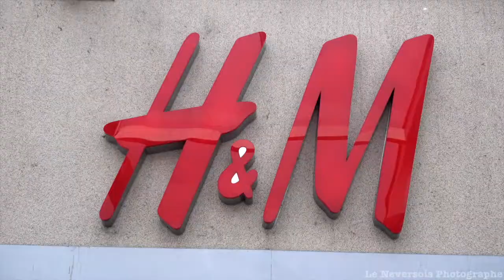Découvrez l'histoire passionnante du quartier Carré Colbert à Nevers ( ancienne hôpital de Nevers )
Situé au coeur de Nevers,le carré Colbert  est  un centre commercial ,comprenant la FNAC ,H&M ,carrefour market,Céréa
 le Carré Colbert, qui est la prolongation du centre commercial de l'Espace Colbert, a été inauguré le mercredi 4 novembre 2015. Ce projet a pour but de dynamiser le centre-ville en offrant de nouvelles opportunités de commerce. Parmi les nouvelles enseignes, se trouve la franchise Fnac, qui est développée par un commerçant neversois.

Les habitants de Nevers ont pu découvrir le Carré Colbert dès le jeudi 5 novembre. Il s'agit d'une surface commerciale supplémentaire de 1300 mètres carrés qui a été inaugurée au sein de l'Espace Colbert, situé dans le centre-ville en face de la préfecture de la Nièvre. La Fnac a décidé d'implanter sa franchise au sein de cet espace créé en 2010. Cette enseigne spécialisée dans la distribution culturelle a confié sa franchise à Fabien Picaut, ancien libraire du quartier du Banlay. Elle a opté pour une formule de proximité sur 625 mètres carrés pour renforcer sa stratégie d'expansion dans les villes moyennes et petites où elle n'était pas encore présente, comme l'explique l'enseigne dans un communiqué.

En plus de la Fnac, deux autres marques de prêt-à-porter, DDP et French ADN, rejoindront l'offre existante, composée d'un Carrefour Market, d'un H&M et d'une quinzaine d'autres boutiques. La société propriétaire des lieux, Affine, espère porter le taux d'occupation du centre commercial à plus de 85% d'ici la fin de l'année.

L'arrivée de la Fnac est une étape importante pour la ville de Nevers, qui souhaite redynamiser un espace commercial en difficulté. En effet, en novembre dernier, une étude menée par Procos, fédération pour l'urbanisme et le développement du commerce spécialisé, avait pointé du doigt l'Espace Colbert comme l'un des exemples de "centres commerciaux ouverts dans les années 2000, situés en bordure de centre-ville, n'ayant pas encore trouvé leur marché car pénalisés à la fois par leur absence de véritable locomotive alimentaire et par leur relatif isolement du circuit marchand principal".

Cependant, l'arrivée de la Fnac représente également une concurrence supplémentaire pour les enseignes culturelles locales, qui peuvent y voir une menace.

Situé sur l'ancienne hôpital de la ville de Nevers 58000